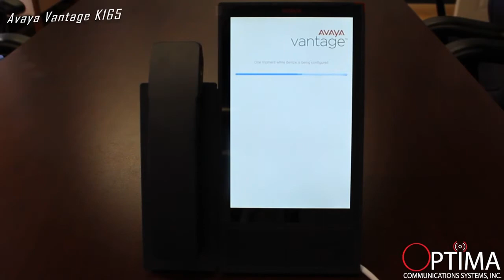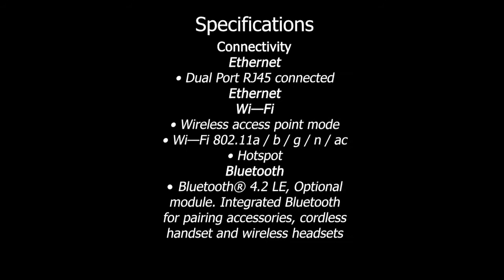Avaya Vantage K165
Avaya Vantage K165 Benefits
• Simplified customization and integrations for developers through Avaya
BreezeTM SDKs and APIs, Snap—ins and Google Play apps to right—fit
and easily customize for unique and various user tasks and seamless
integration into workflows.
• Provides natural engagement: In sync with the present day multi—channel
communication needs, eliminating the need to own multiple devices that
give rise to communications silos.
• Ease of use: Provides simplified user interface on large touch screen displays
and eliminates unnatural workflows or pauses during communications.
Avaya Vantage K165 Hardware
Display
• 8” Capacitive Touch color display
• Resolution: 1280 X 800 pixel
• 24 bits color depth
Avaya Vantage K165 Audio
• Wideband audio available on all
transducers, handset, headset,
and handsfree
• Supported codecs:
—G.722
—G.711
—G.729
—G.726
—H.264
—Opus
Avaya Vantage K165 Buttons & Status Indicators
• No mechanical dial—pad
• Message Waiting Indicator
Avaya Vantage K165 Connectors / Ports
• 1X Power adaptor connector
• 1X RJ9 analog headset port
• 1X 3.5 mm audio jack socket
• 1X USB Type—C port
• Up to 100 mA if using PoE
802.3af.
• Up to 500 mA if using
PoE802.3at.
• 1X Handset cradle connector
Avaya Vantage K165 Power
• Power over Ethernet EEE 802.3af
(Class 3) or 802.3at (Class 4)
• For customers requiring AC
power, an Avaya global power
adapter must be used together
with a standard country specific
power cord, sold separately
• Dedicated 48V AC power
supply. Use Delta Electronics Inc.
model ADP—30HR B, output
48Vdc, 0.66A
Avaya Vantage K165 Physical Security
• Kensington security slot
Avaya Vantage K165 Stand
• Hinged stand for smooth
multi—angle positioning
• Desk stand or a wall—mount stand
Avaya Vantage K165 Memory
• 16 GB flash memory
Avaya Vantage K165 Connectivity
Ethernet
• Dual Port RJ45 connected
Ethernet
Wi—Fi
• Wireless access point mode
• Wi—Fi 802.11a / b / g / n / ac
• Hotspot
Avaya Vantage K165 Bluetooth
• Bluetooth® 4.2 LE, Optional
module. Integrated Bluetooth
for pairing accessories, cordless
handset and wireless headsets
Avaya Vantage K165 Network Protocols
• SIP1
• DHCP
• DNS
• LLDP (for Ethernet interface only)
• TCP